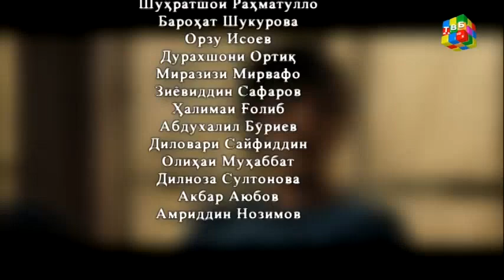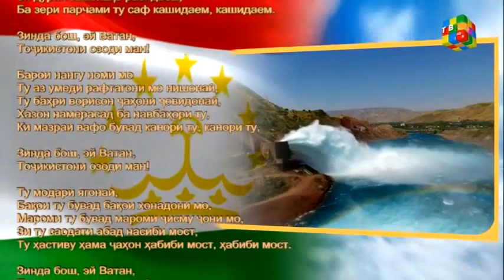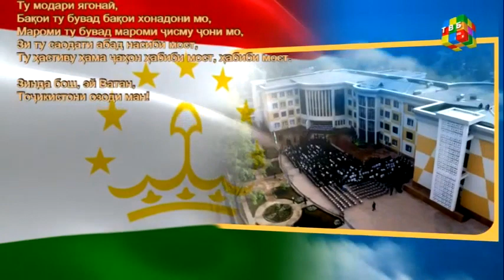Уход на профилактику канала "Бахористон" (Таджикистан, 14.10.2018)